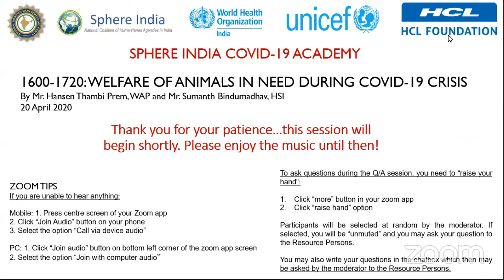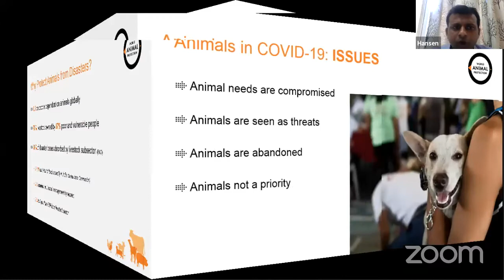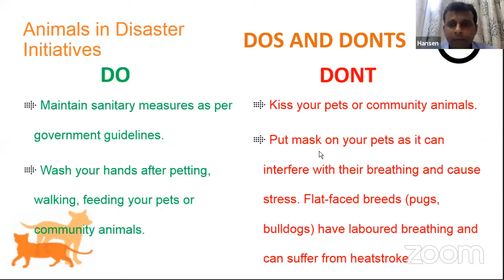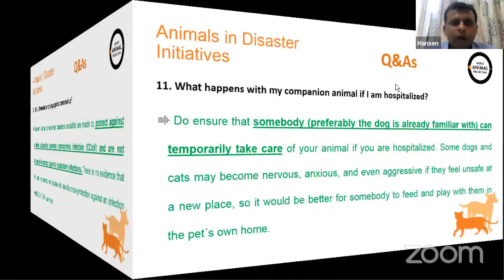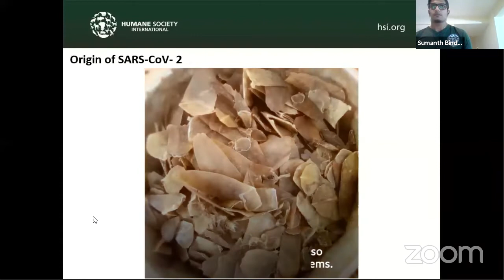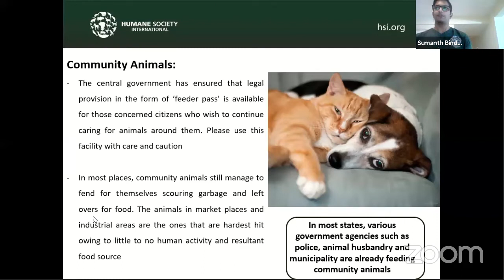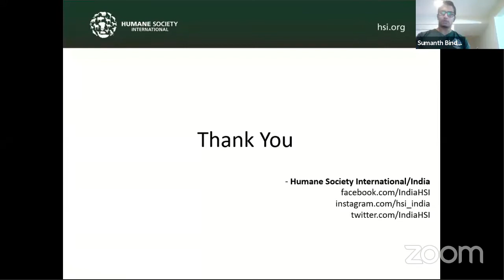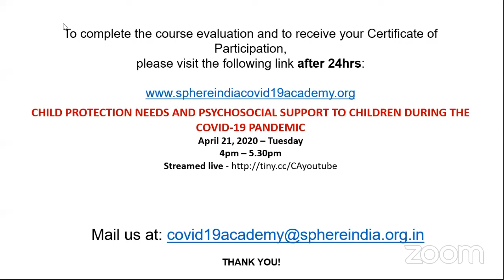WELFARE OF ANIMALS IN NEED DURING COVID-19 CRISIS